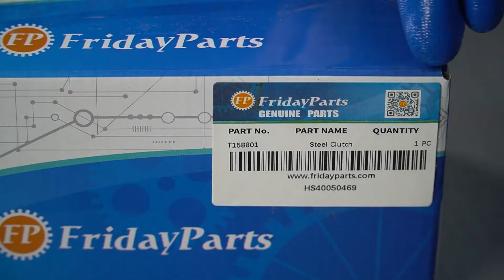9+9 Pcs Synchro Shuttle Powershift Forward/Rev Clutch AT179473 and T158801 for John Deere 210LE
Part Number: AT179473 and T158801

Content:
9PCS Friction Clutch AT179473
9PCS Steel Clutch T158801

Application:
For John Deere
LOADERS: 210LE, 310E, 310G, 310SE, 310SG, 315SE, 315SG, 315SJ, 315SK, 410E, 410G, 410J, 710D, 710G, 710J, 710K
FORKLIFT: 485E, 486E AND 488E

Specification:
Friction Clutch Dimensions: 4.72/120mm x 3.11/79.11mm x .063/1.6mm x 40 Teeth
Steel Clutch Dimensions: 5.16/131.1mm x 3.39/86.3mm x .071/1.8mm 30 teeth